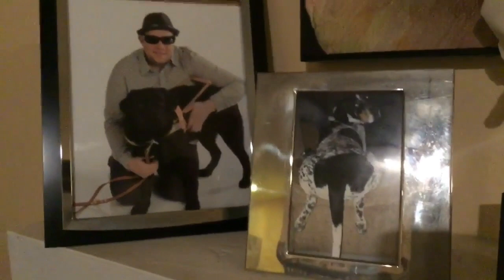User Clip: Man Sees Clearly for the First Time in 24 Years with IrisVision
Ryan lost his vision at age 9 due to a brain tumor which resulted in optic nerve atrophy, and has to rely on his guide dog. See how IrisVision was able to help Ryan see clearly for the first time in 24 years, and even get to see his mother's face again.
Follow Ryan on his YouTube Channel: The Amazing Blind Magician

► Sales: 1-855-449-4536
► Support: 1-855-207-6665